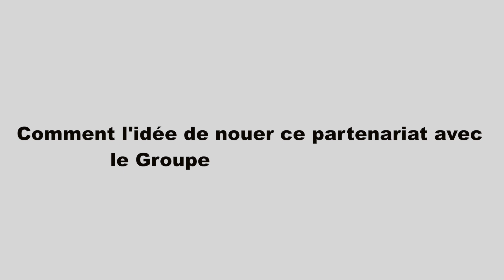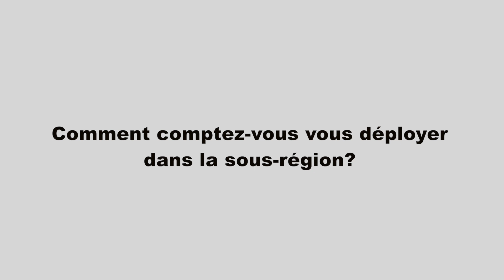Interview avec Aliou Bâ, CEO de Cloudoor